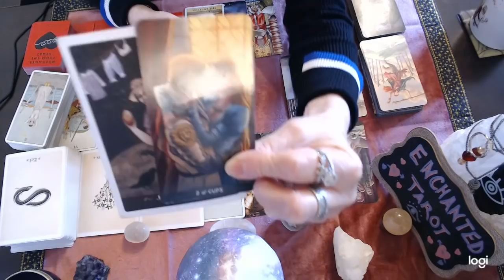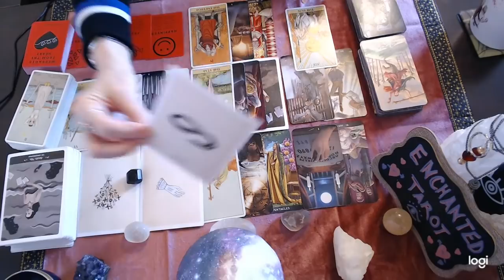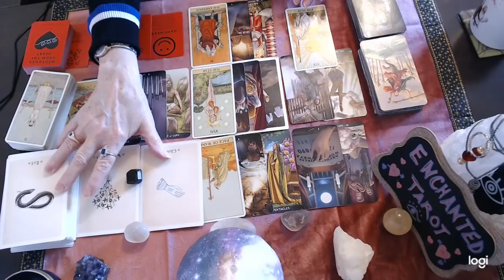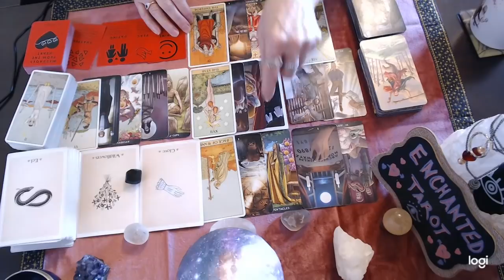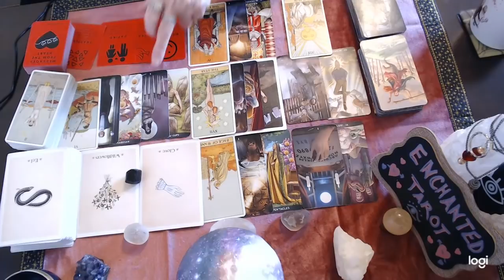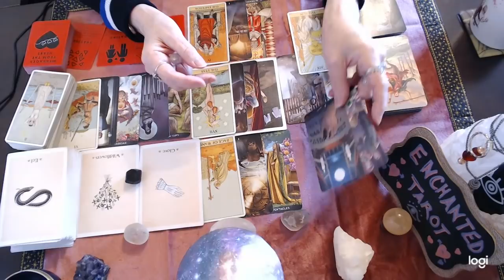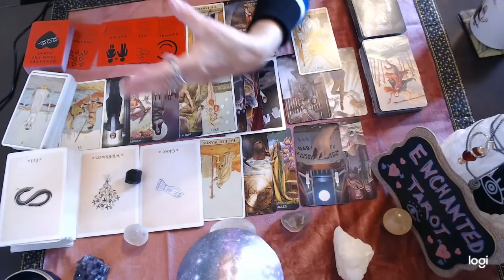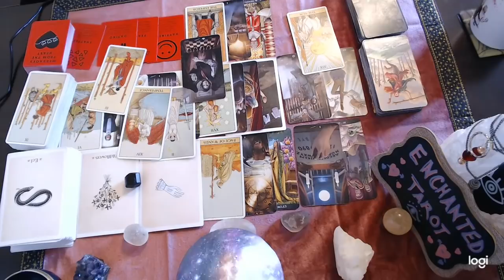Taurus Jan 2022 🎄💘 An Ex Love Returns!!! Prepare To Be Shocked By What They're About To Reveal...